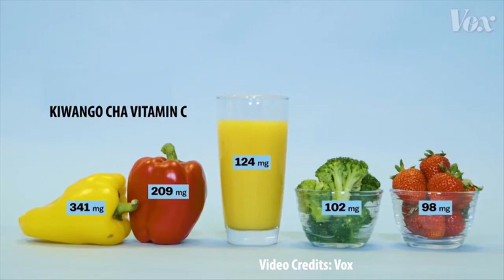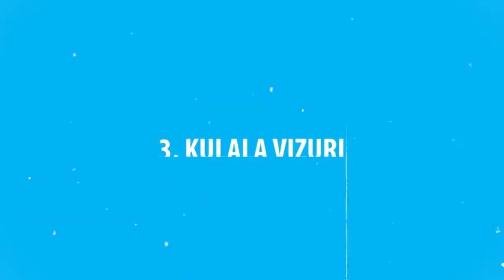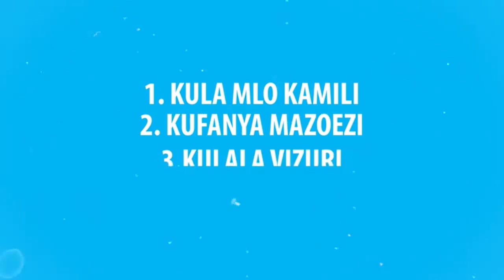Jinsi ya kujenga kinga ya mwili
Dr. Sajjad Fazel anaeleza vitu vinne vitakavyoongeza kinga ya mwili yako.
1. Kuwa na lishe bora
2. Kufanya mazoezi
3. Kupunguza msongo wa mawazo
4. Kulala vizuri
5. Vyakula vinavyosaidia kinga ya mwili

Ukiwa na maswali kuhusu kinga ya mwili au virusi vya corona, comment hapa chini na nitakujibu.

Maswali mengine:
Jinsi ya kuimarisha kinga ya mwili
Vyakula vinavyoongeza kinga ya mwili
vyakula kuongeza kinga ya mwili
Kuimarisha kinga ya mwili
Dawa na Tiba vinavyoongeza kinga ya mwili
Dawa ya kuongeza kinga ya mwili
Vyakula vyenye vitamin C
Vitamin C Kinga ya mwili Corona
Vitamini C Kinga ya Mwili
Kinga dhidi ya Corona
Kinga ya Corona
Kinga Dhidi ya virusi vya Corona
Jinsi ya kujikinga na coronavirus
Jinsi ya kujikinga na virusi vya Corona
Daktari anaeleza jinsi ya kuongeza kinga ya mwili.